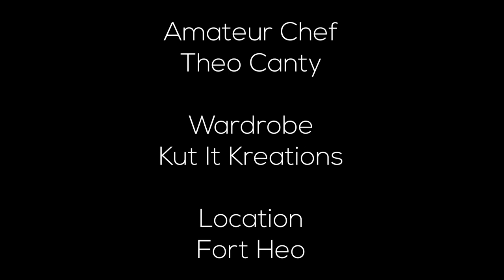It's Patty Time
Its Patty time y'all! come watch as I make my delicious Bleu Blah Blah Burger and my favorite On the Lam(b) burger.